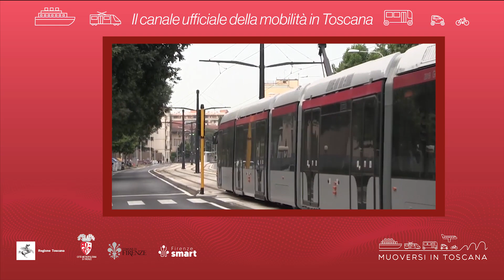Muoversi in Toscana - Edizione delle 11 del 6 marzo 2023